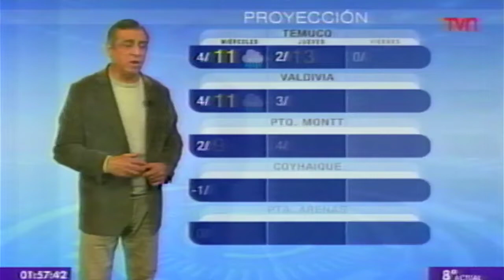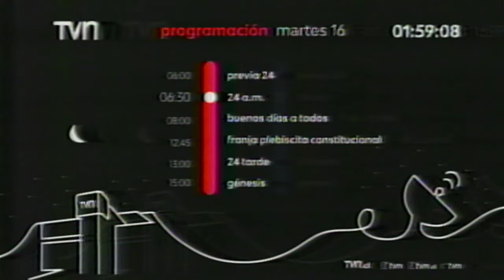Cierre de transmisiones TVN agosto 2022 (720p60)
Grabado en VHS el 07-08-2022.